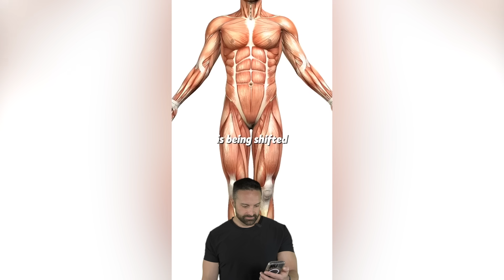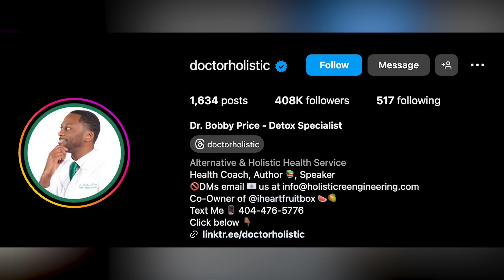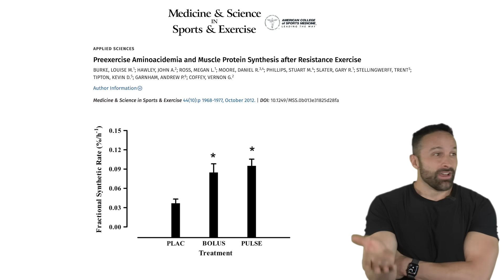Fasting Builds Muscle? | What the Fitness | Biolayne